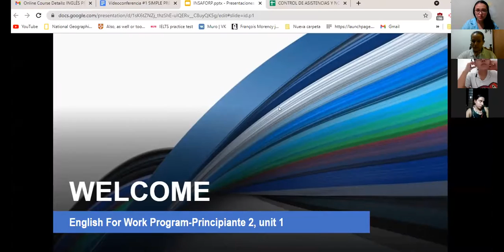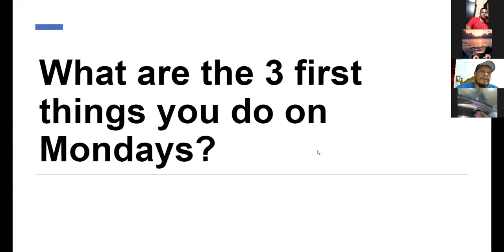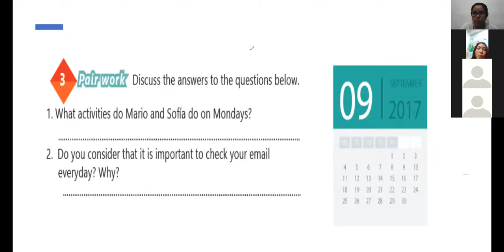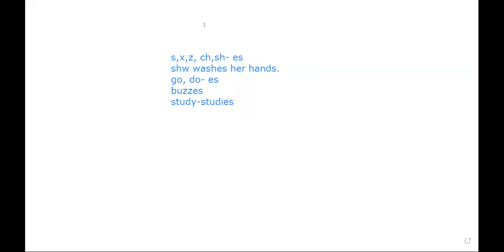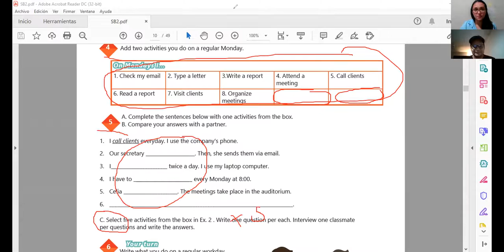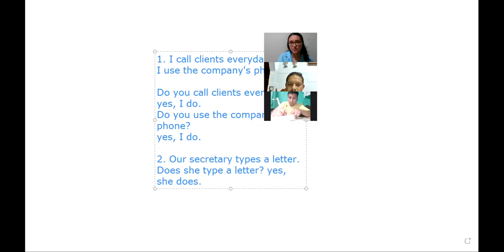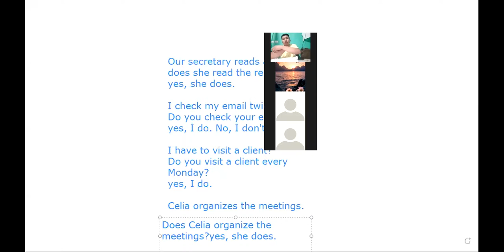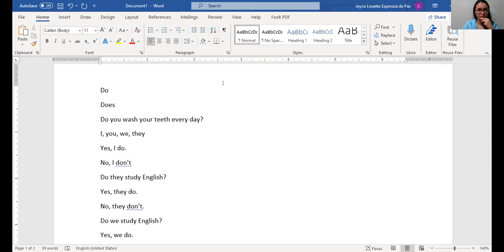Ingles Corporativo-Videoconferencia #1 SIMPLE PRESENT STATEMENTS